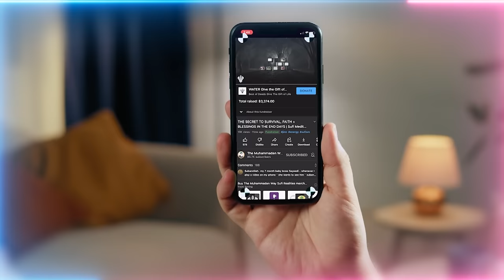Dajjal's Food Inc - Abundant but Toxic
With Magic of Cornstarch & chemicals - poisoning food, medicine, ...etc. Dajjal's Deception to present utopia.

Q&A Chapters :
00:00 How to cope with toxic situations in living with extended family?
11:15 What happen to us when we die? Can the soul of common people move?
14:49 Can you please give us some examples of the traps of dajjal (man of deceit) that could be appearing in our daily life like the news etc.?
19:58 What is the reality behind feeling like time is collapsing and Prophet ﷺ is here right now among us?
21:19 what is the reality of dementia? Is it a blessing or a curse for a relative?
25:28 We usually get into bizarre situations in my work that I cannot find the solution. What should we do for peace in life?
31:55 Is jahannam (hellfire) a physical place or a station or a state?

Recorded : 20230601_sqa